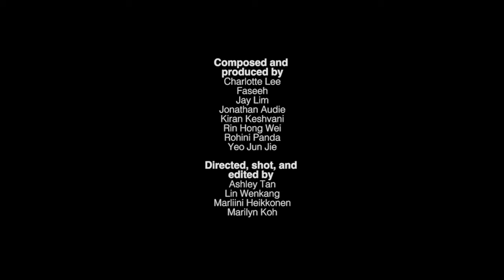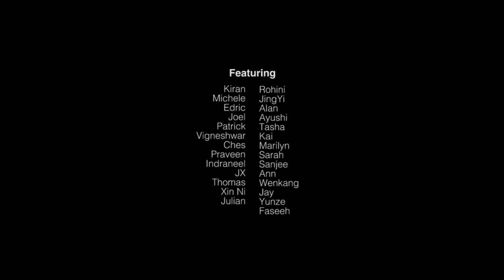Red Flags #1 (Toxic) - Braggadocious [Music Video]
(click the subtitles for lyrics)

"Red Flags" highlights the collective prowess of 60 members from the rap ensemble Braggadocious, consisting of talented Tembusu College students. In the track "Toxic," a haunting trap beat sets the stage for the rappers to vulnerably express their emotions, baring their souls with raw authenticity. Meanwhile, "It's Not You, It's Me" portrays the rappers embodying the chilling personas of romantic antagonists, as feared gaslighters against a funky R&B instrumental. Experience their exciting flow switches and infectious grooves! 🔥

Composed/Produced by Rohini Panda, Yeo Jun Jie, Rin Hong Wei, Jonathan Audie, Charlotte Lee, Kiran Keshvani, Jay Lim and Faseeh
Cover art by Lin Wenkang
Music video by Ashley Tan, Marilyn Koh, Marliini Heikkonen and Lin Wenkang

Vocal performances by Kiran, Michele, Edric and Joel, Patrick, Vignesh, Praveen, Indra, JX, Thomas, Xin Ni and Julian, Rohini and Jingyi, Alan, Tasha and Kai, Marilyn and Sarah, Sanjee and Ann, Ches, Faseeh